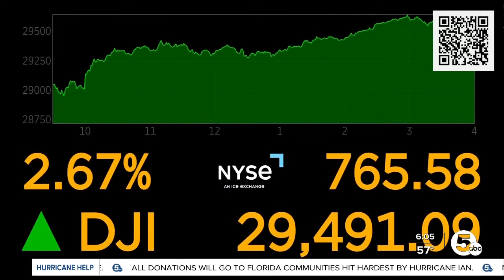Stark County voters weigh in on the impact the of the economy come November